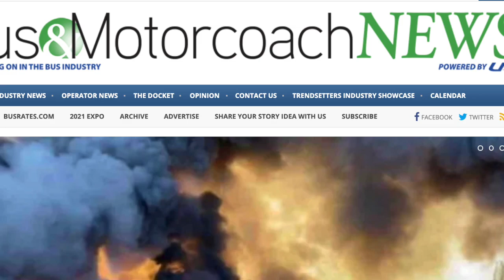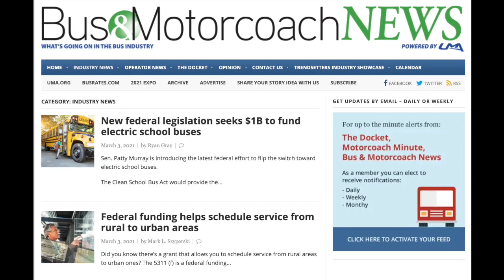Motorcoach Minute | March 1-7, 2020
Bus and Motorcoach News headlines include massive LA fire destroys motorcoaches, funding for electric school buses, industry veterans retire after a century of service, Idaho commercial driver declared imminent hazard, bus station to reopen as a national monument and funding for scheduled service from rural to urban areas.